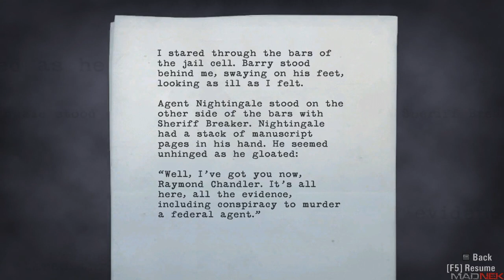Let's Play Alan Wake p19: Pumping action with my new shotgun!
bs"d

Finally it has arrived! my Let's Fail of Alan Wake!
if you were scarred, scared or mistakenly entertained by my commentary.

"Alan Wake is a third-person shooter psychological horror action game developed by Remedy Entertainment and published by Microsoft Game Studios. It was released for the Xbox 360 and Microsoft Windows. The story follows bestselling thriller novelist Alan Wake, as he tries to uncover the mystery behind his wife's disappearance during a vacation in the small fictional town of Bright Falls, Washington, all while experiencing events from the plot in his latest novel, which he cannot remember writing, coming to life. In its pacing and structure, Alan Wake is similar to a thriller television series, with episodes that contain plot twists and cliffhangers. The game itself consists of six episodes. Chiefly written by Sam Lake, Alan Wake took over five years to create; an unusually long development time in the game industry. The game received positive reviews from critics, and is often revered for its narrative, pacing, and atmosphere."

my pc spec:
Memory 8GB
ATI Radeon HD 5850 1GB GDDR5
Razer Megalodon headset
Razer Diamondback 3G mouse
Razer Lycosa keyboard